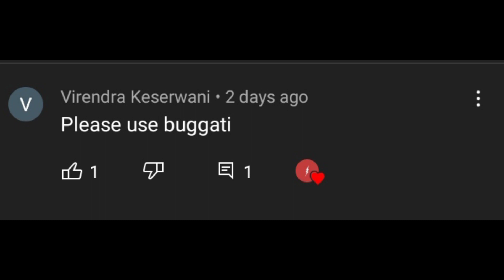Grand Veloce - Gameplay | Blitz | Crash of Cars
This video is about GrandVeloce of crash of Cars

also it's similar to bugatti in irl.